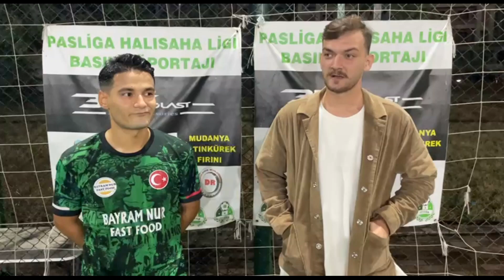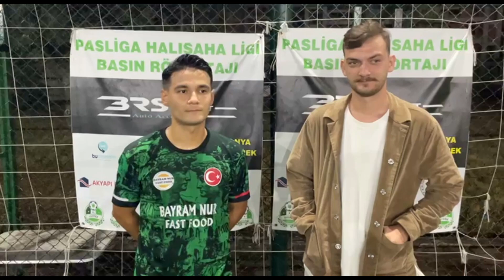BAYRAM NUR NİŞSENAL Maç Sonu Röportajı